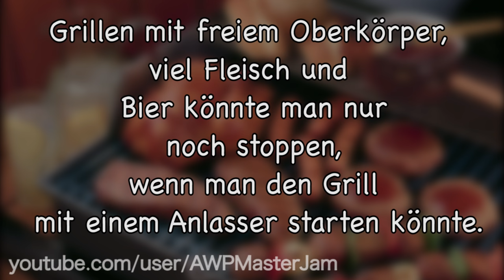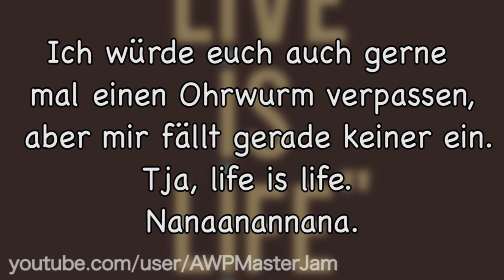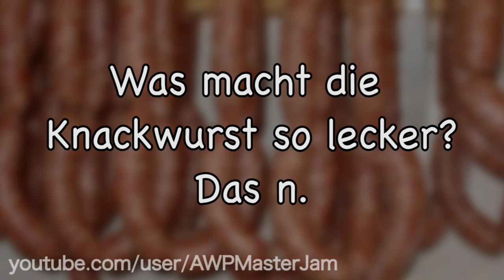Lustige Witze | Folge 38 (mit schwarzem Humor)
Endemol beyond
Stichwort: MasterJam
Am Coloneum 3
50829 Köln